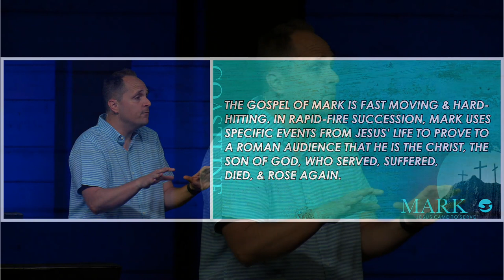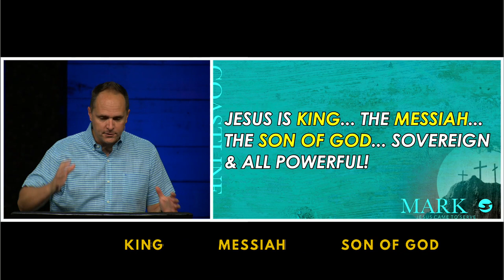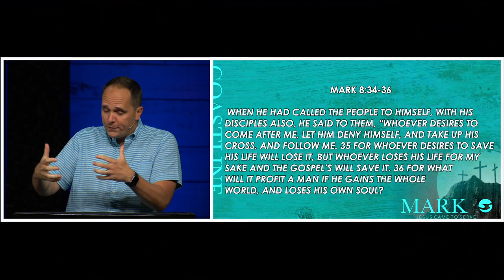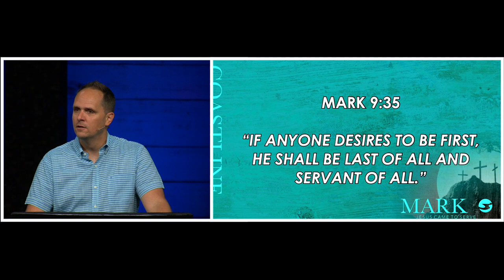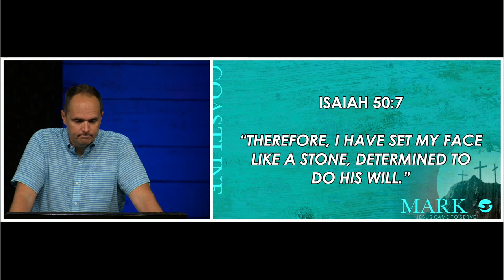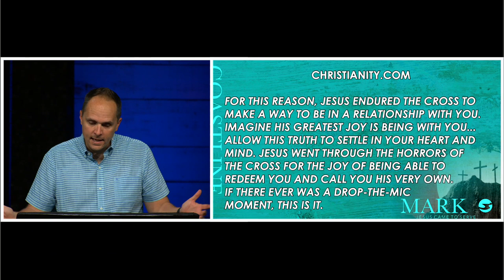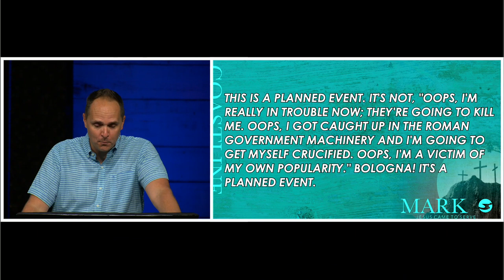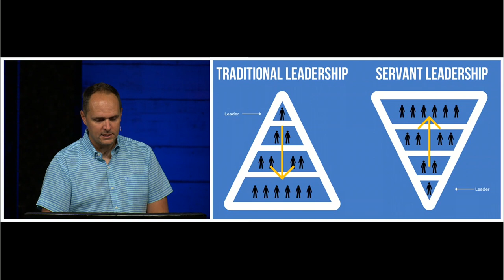Mark 10:32-52 | Pastor Neil Spencer